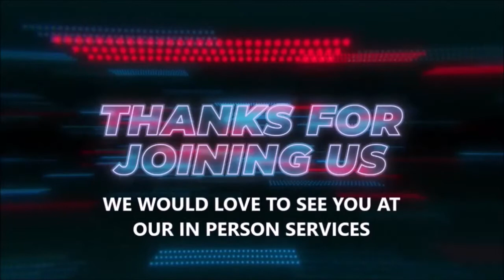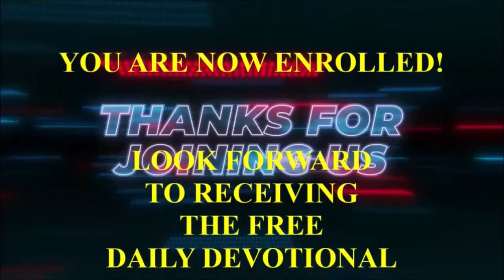Dan Wilhelm's Sunday School for August, 29, 2021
Series- Tending The Altar-
Lesson Title: "Can We Talk About Sin?"